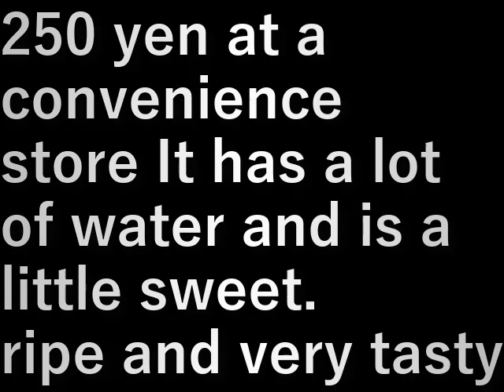インドネシア33.パパイヤ(2023.9.24) papaya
コンビニで250円 水分が多くて少し甘い。
熟れていてとてもおいしい

250 yen at a convenience store It has a lot of water and is a little sweet.
ripe and very tasty

設備屋の適当田舎暮らし